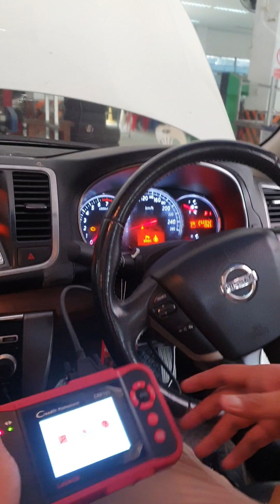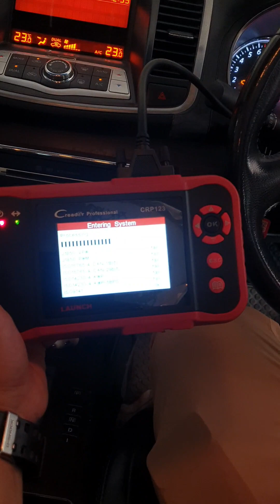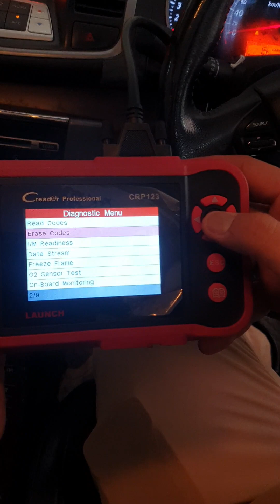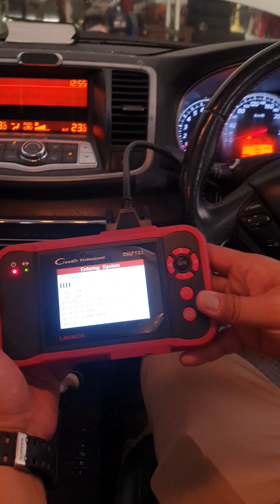แก้ไฟโชว์ นิสสันทีน่า Teana nissan ไฟเครื่องยนต์